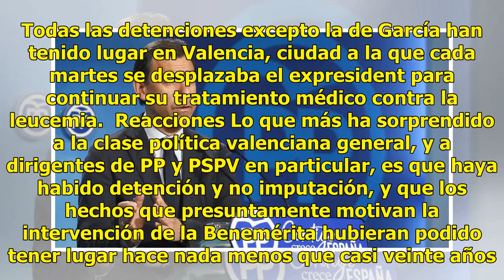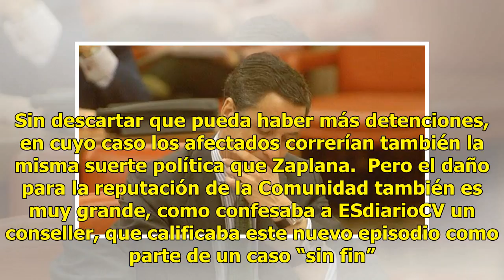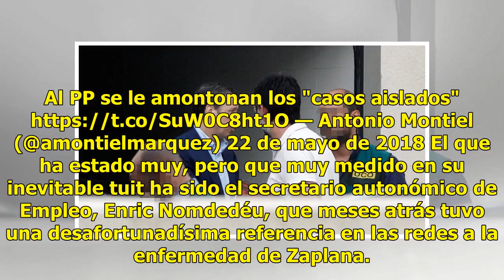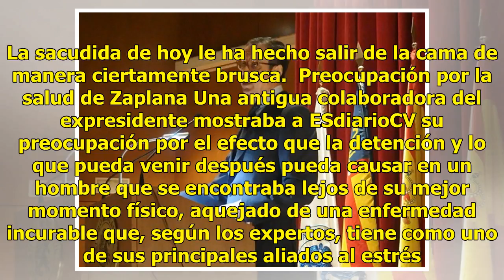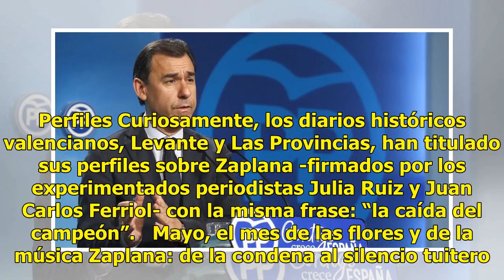Conmoción en la política valenciana tras la detención de Eduardo Zaplana